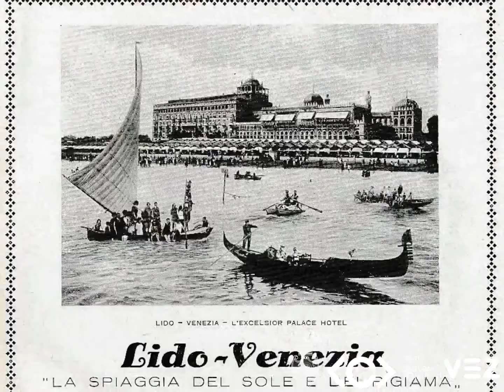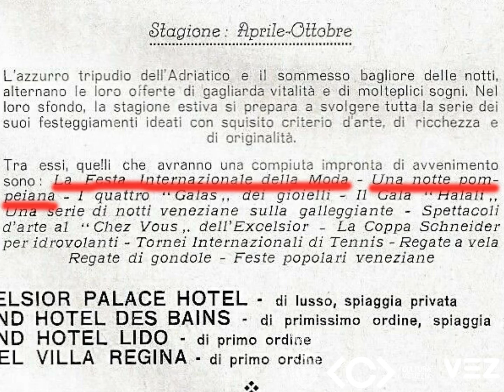Dietro le quinte 32 - Echi d'anni ruggenti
Nuovi affioramenti d'inventario: gli scatti inediti di Giacomelli documentano gli eventi di gala allo "Chez Vous" dell'Hotel Excelsior del Lido, negli anni '20 del '900. In particolare,  La Festa internazionale della Moda e La notte pompeiana.